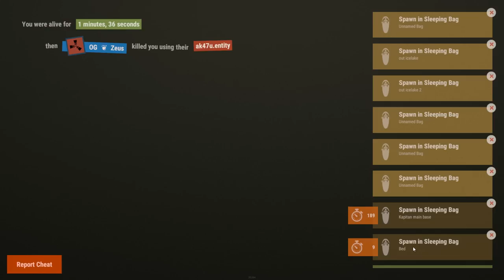Rust - GETTING RAIDED 4 TIMES IN 2 HOURS!!! ( FAL, Grapegang, IB, ZZZ )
Use Code: Kapitan

Online raided by 4 groups ( FAL, GrapeGang, IB and ZZZ )
All this happened on Rusty Moose Main